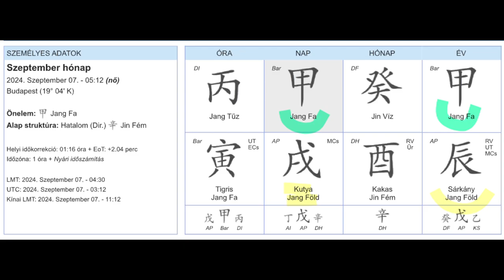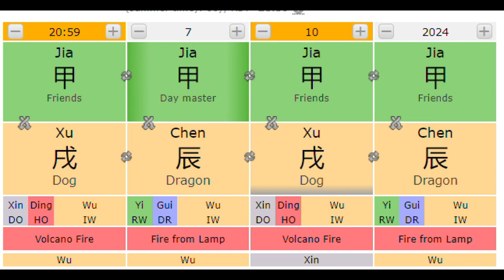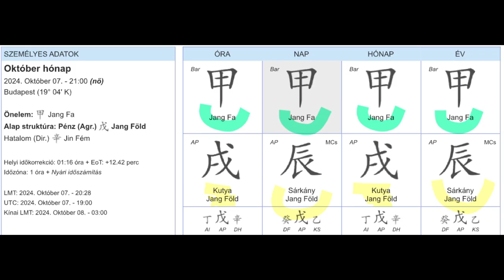Kultúrszoba - kulturális magazin 20240926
Szekszárdi Szüreti Napok - összefoglaló film
Őszi kínai asztrológia
Szülőföld Akadémia előadássorozat - Szekszárd